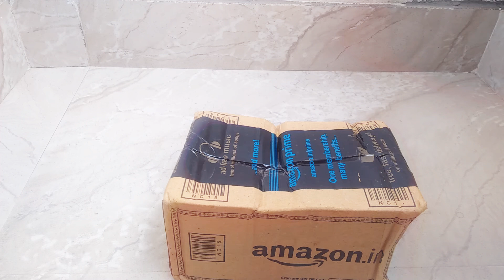*Cheapest* suspender belt and bow | *unboxing* and *review*